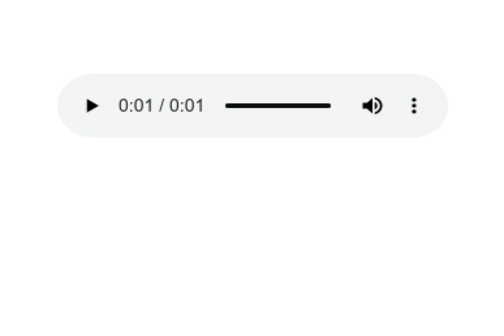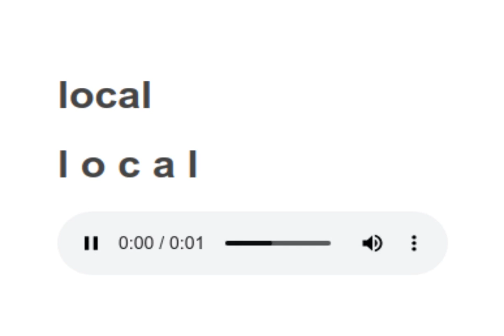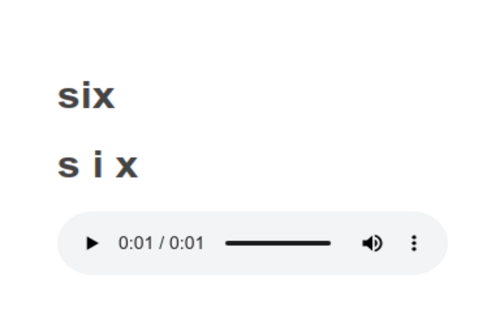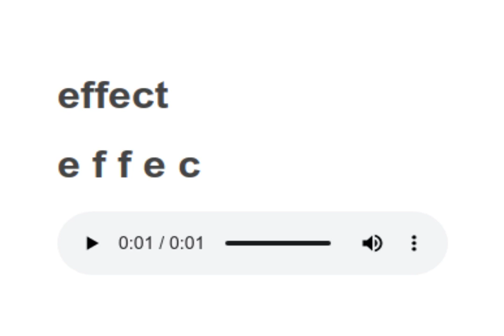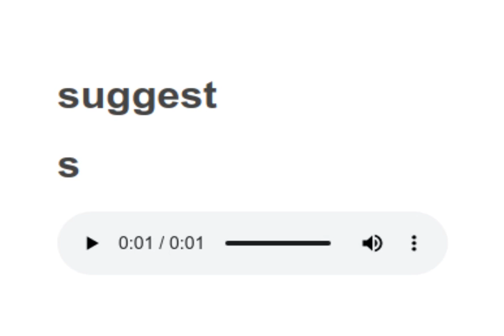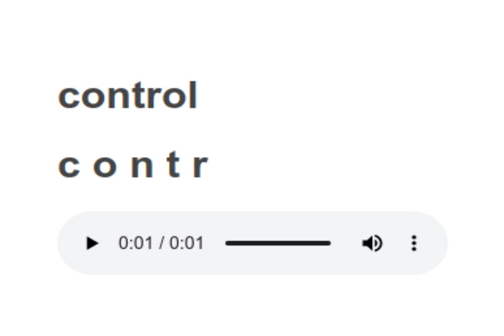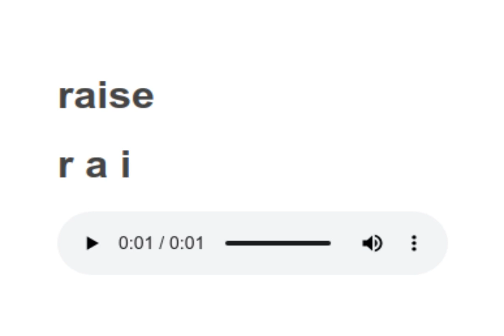Sight Words reading practice 35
Words to learn:
reach,
local,
kill,
six,
remain,
effect,
yeah,
suggest,
class,
control,
raise